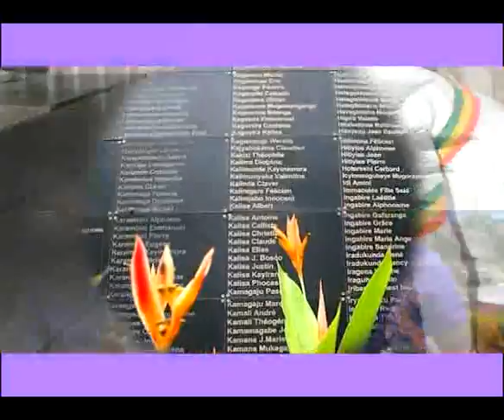MANANYAGASANI By NDEMEZO N.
NTIBIZONGERE OYA OYA TWAMAGANE Itsemba bwoko twiyambaze Imana Nyagasani Song By NDEMEZO Norbert ahora asabira abarokotse itsemba bwoko ngo Imana ibasane Ibikomere, Imitima kuko ariyo yonyine Ishoborabyose ngo bishoboze guteza Imbere Urwanda kandi Imana Izaduhuze nabo kumunsi Yesu azima Ingoma. yafotowe na Kum'al Fred wa First Data Digital Design '1st3D' kandi itunganyirizwa muri Kingdom Animation Factory